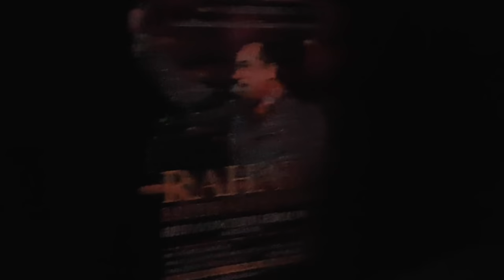Grand Entry of Sonu Nigam live at Rotterdam, Ahoy Concert | Tumse Milkar Dil ka haal | Netherlands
Grand Entry of Sonu Nigam live at Rotterdam, Ahoy Concert | Tumse Milkar Dil ka haal | Netherlands on 28/07/18

Video Credit - Unknown ( If you are the owner of the video than do tell in comment section )